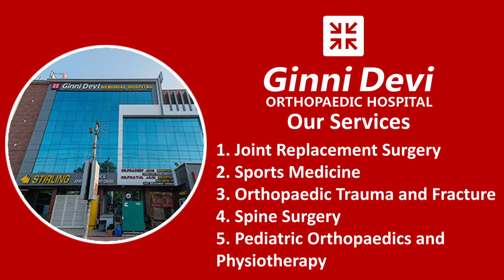TOTAL KNEE REPLACEMENT || PADMA DEVI KEJRI DEVI || DR PRATUL JAIN || TONK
Ginni Devi Orthopaedic hospital was founded in 1991 by Dr.Pradeep Jain and it is a super-specialty orthopedic hospital in Jaipur, providing 24 X 7 emergency services for all types of fractures and trauma cases. It now stands tall with 50 bedded exclusive orthopaedic hospital providing complete spectrum of Bone & Joint Care under one roof. Don't let pain stop you..

👨🏻‍🏫Services:
✅Joint Replacement Surgery
✅Arthroscopy
✅Sports Medicine
✅Orthopaedic Trauma and Fracture
✅Spine Surgery
✅Pediatric Orthopaedics and Physiotherapy